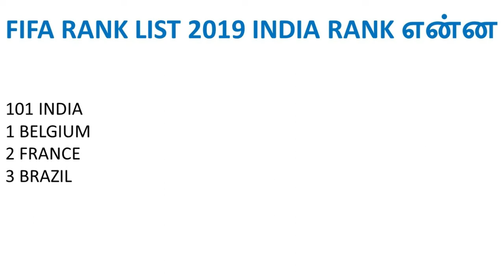நடப்பு நிகழ்வுகள் 05-04-2019 CURRENT AFFAIRS IN TAMIL DAILY CURRENT AFFAIRS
FIFA RANK LIST 2019 INDIA RANK என்ன
101 INDIA
1 BELGIUM
2 FRANCE
3 BRAZIL